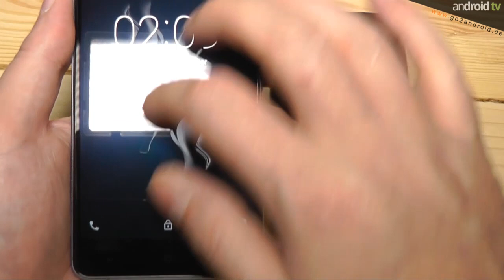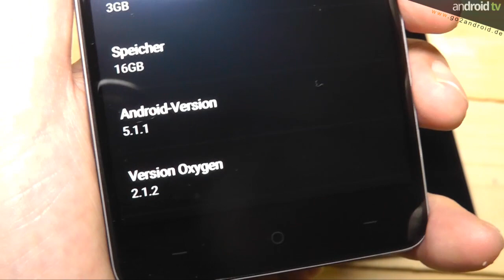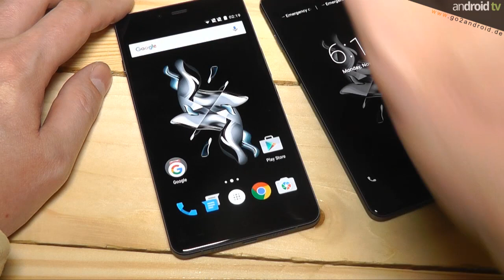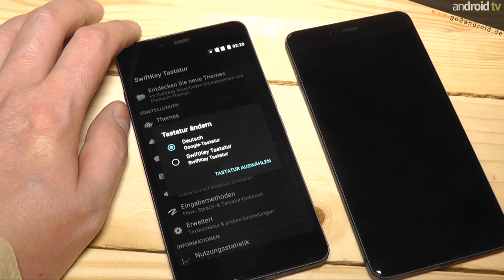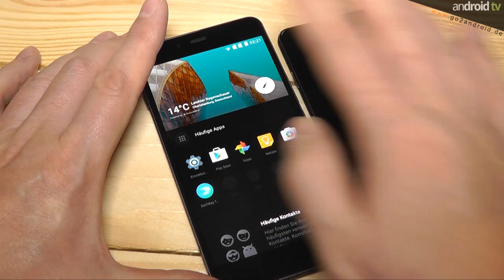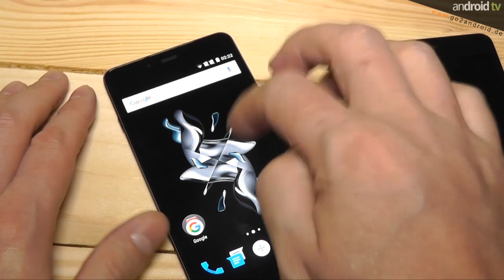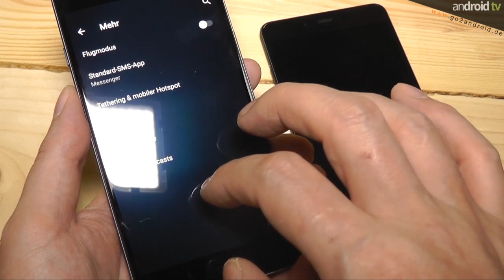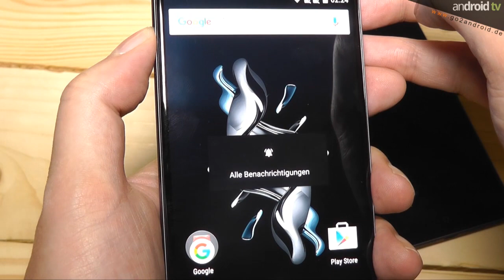OnePlus X - First HandsOn Live @ Bikini Berlin [GER]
android tv präsentiert euch live von dem OnePlus Pop-Up Event in Berlin das OnePlus X Smartphone in einem ersten HandsOn!

►Für unsere "mobilen" Zuschauer alle im Video angezeigten Links:
Videoempfehlungen:
1. android weekly NEWS der 45. KW
2. OnePlus 2 First HandsOn - Berlin Pop-Up Event

Musik:  Voodoo child by P7 Records (a Division of Freshline Records)